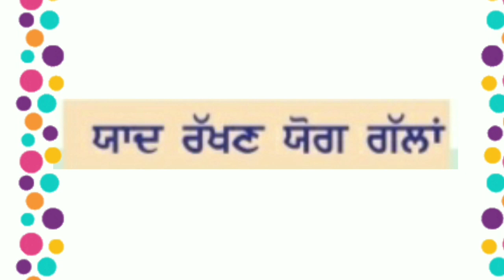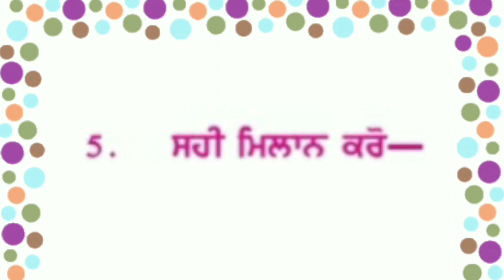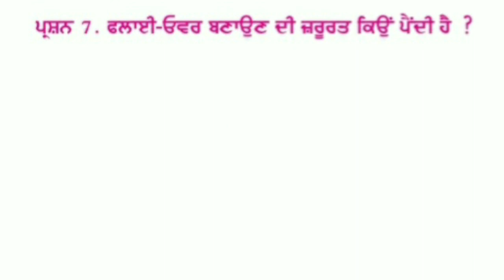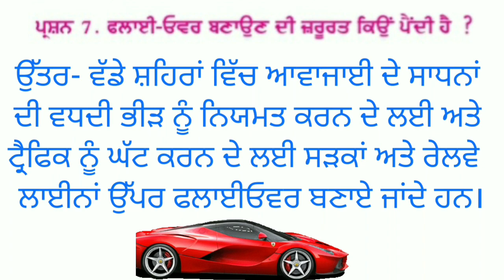ਜਮਾਤ ਚੌਥੀ ਪਾਠ 21 ਯਾਦ ਰੱਖਣ ਯੋਗ ਗੱਲਾਂ ਐਕਟੀਵਿਟੀ 3